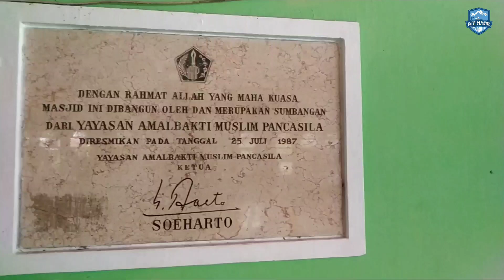DI LARANG !!! IKAN SILAMBAU KINALI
Ikan yang dilarang diambil untuk selamanya 😮